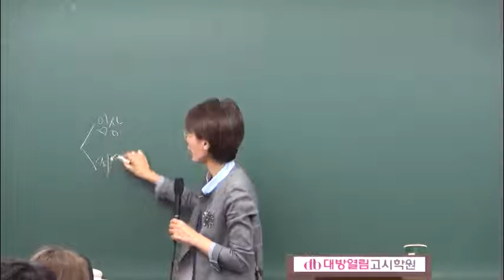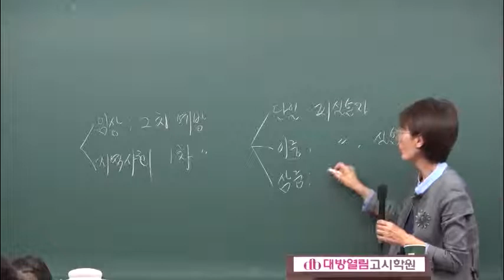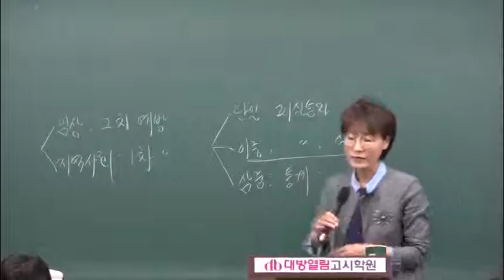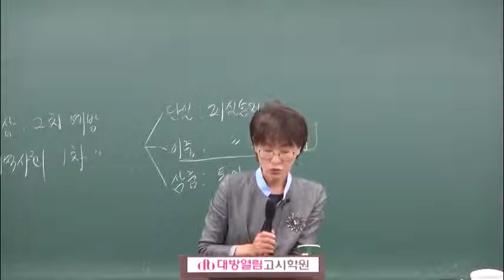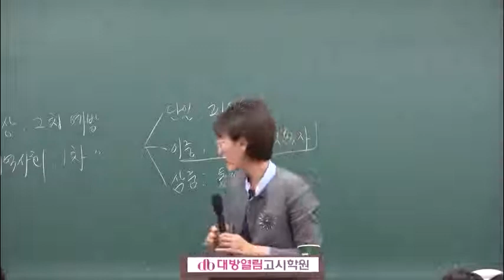[보건직] 2019 김희영 공중보건 이론 7강 - 역학의 실험연구